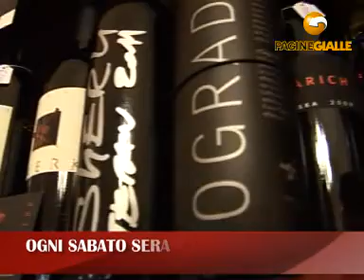CAFFE' TOMMASEO - RISTORANTE AMERICAN BAR TRIESTE (TRIESTE)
CAFFE' TOMMASEO - RISTORANTE AMERICAN BAR 4/C, p. Tommaseo Tel 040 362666 Fax 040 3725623 Il Caffé Tommaseo è adiacente alla famosa p. Unità d'Italia e al teatro comunale Giuseppe Verdi, nella zona più prestigiosa della città di Trieste. Caffé di antiche tradizioni, è uno dei locali storici d'Italia e il più antico Caffé di Trieste. Aperto nel 1830 dal padovano Tommaso Marcato, venne fatto decorare dal pittore Gatteri e adornato da grandi specchiere appositamente giunte dal Belgio. Restaurato e rinnovato nel dicembre del 1997, nel segno dell'originaria tradizione del caffé, dalla nuova società proprietaria. I servizi offerti sono quelli di pasticceria-caffetteria, buffetteria e american bar. Il locale, situato nella nuova zona pedonale di v. San Nicolò, dispone di un grande terrazzo esterno con veduta sul mare è anche ristorante con ampia scelta di cucina internazionale.